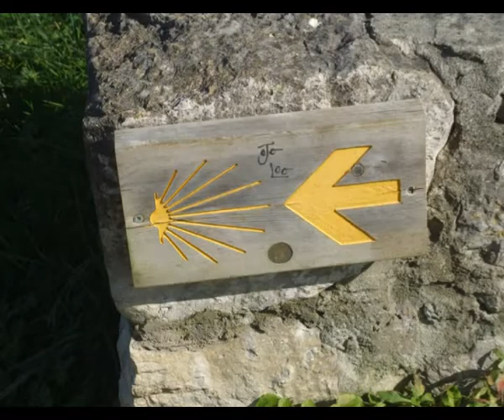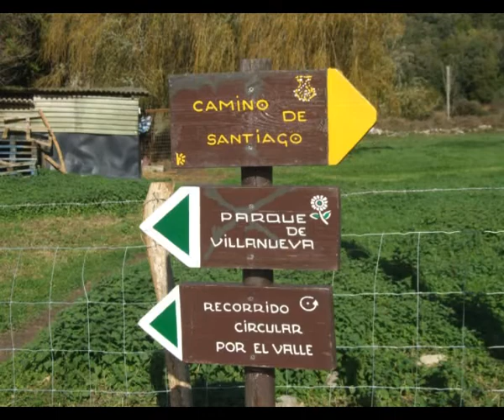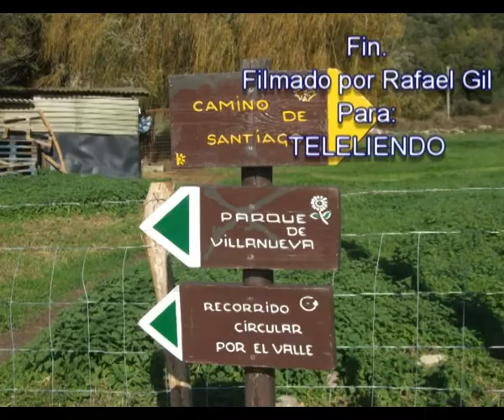Paseando con Neska en Liendo, Zona de Rucueva, zona de Escalada.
This is my home town Liendo. Cantabria, Spain.